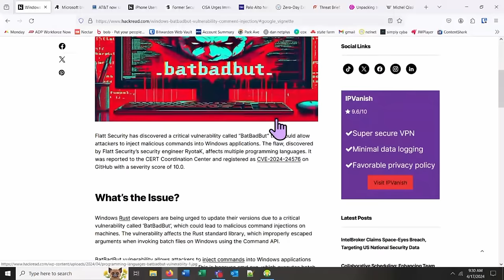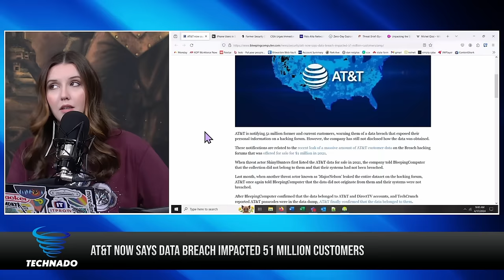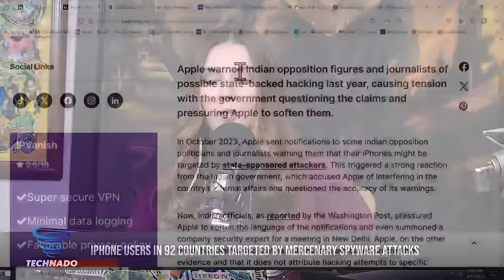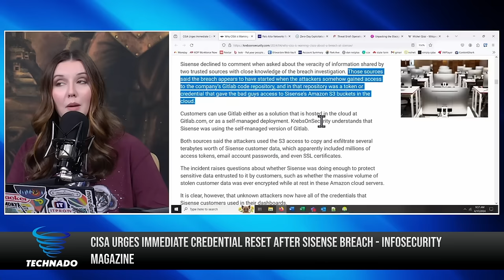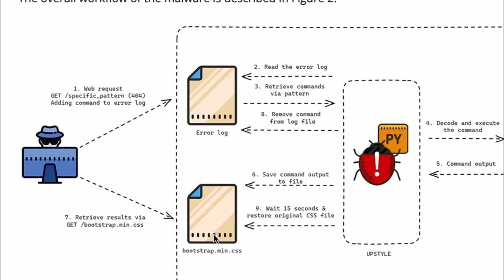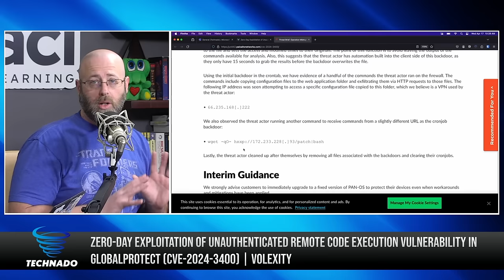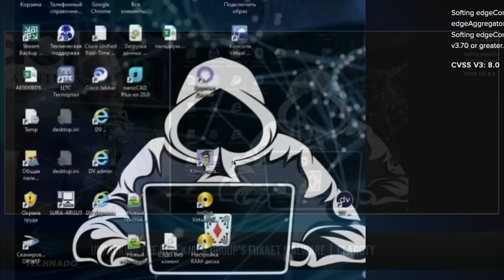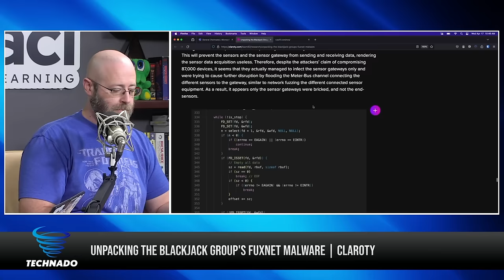Russian Spies Stole US Emails?! (Microsoft Breach Update!) | Technado Ep. 356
This week on Technado, we start off strong with some breaking news: geospatial intelligence firm Space-Eyes has allegedly been breached by IntelBroker. From there, we cover TWO 10.0 command injection vulnerabilities - one affecting Windows, one affecting Palo Alto. Apple has issued warnings to more than 90 countries concerning Mercenary spyware attacks. We've got updates on the most recent Microsoft and AT&T breaches, as well as a new breach involving Sisense. And of course, we can't forget this week's Behind Bars subject: an ex-Amazon engineer who stole millions in cryptocurrency is facing prison time.

In our deep dive segment, it's a double whammy: we return to one of our Rapid Fire articles to get into the details of Palo Alto's 10.0 vulnerability. Then, we unpack Blackjack's newest venture, Fuxnet malware.